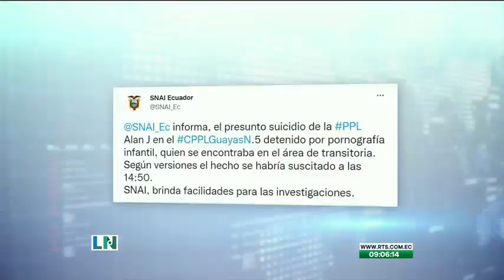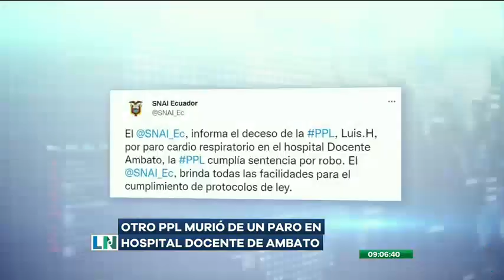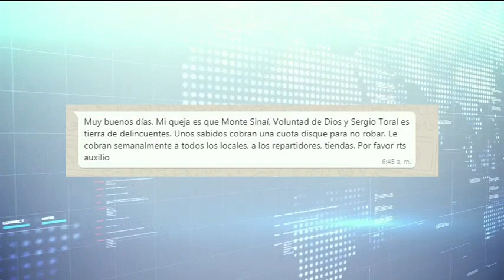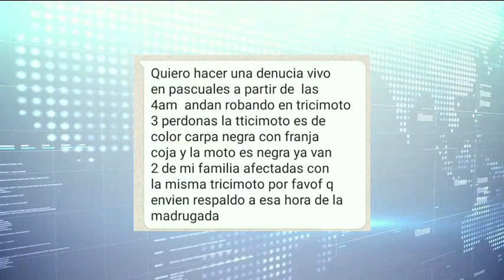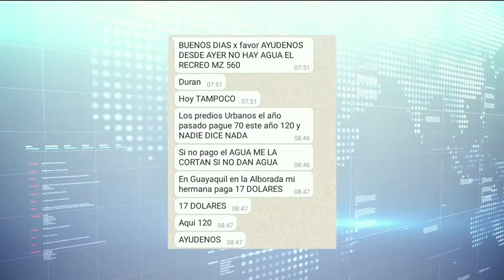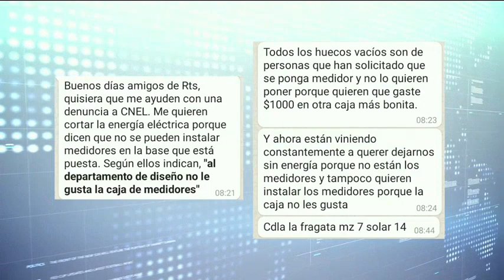La Noticia en la Comunidad: Programa del 20 de Septiembre de 2021